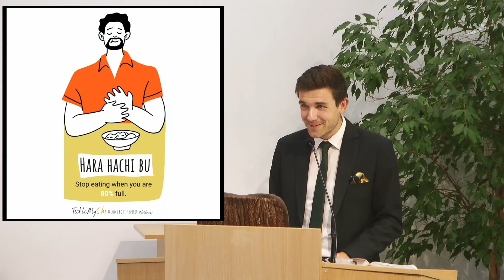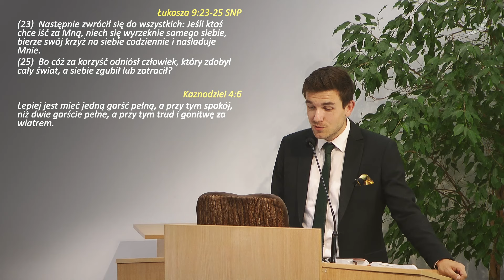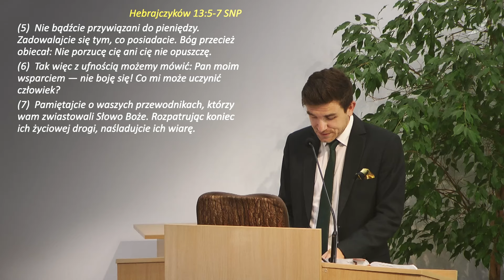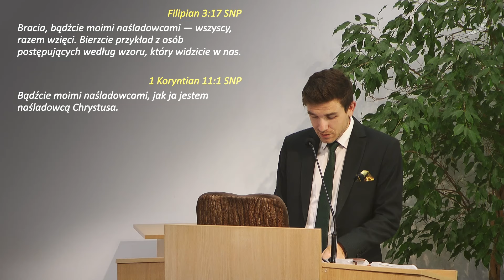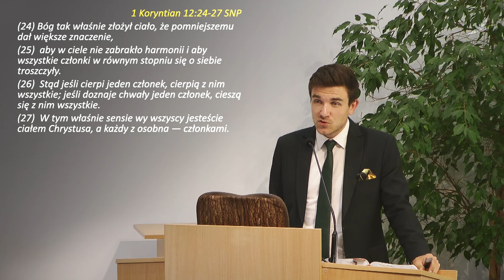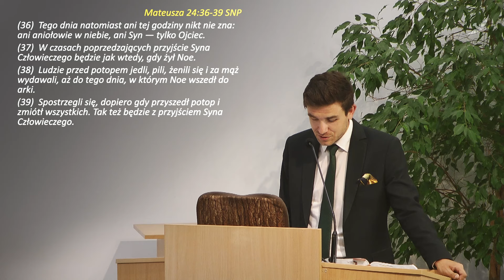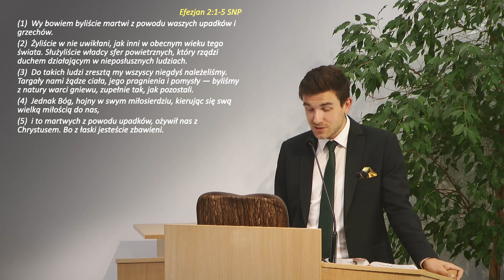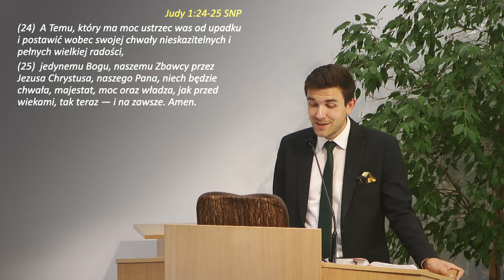Nabożeństwo Centrum Chrześcijańskiego NOWE ŻYCIE - Mogę wszystko - 8 września 2024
Serdecznie zapraszamy do odtworzenia niedzielnego nabożeństwa.

Niezmiennie gromadzimy się by wspólnie uwielbiać Boga i słuchać Jego Słowa.

Kazaniem Słowa Bożego dzielił się Tomasz Biernacki.

Tytuł poselstwa: „Mogę wszystko",
w oparciu o fragment Listu do Hebrajczyków 12,1-3, Listu do Filipian 4,13 i Listu Judy 1,23-24

Podczas nabożeństwa opowiedziała kilka słów o swojej książce "Mozaika" autorka, siostra Grażyna Pawlas Kaletová

Zapraszamy na Olszyńską 37 w Gdańsku w każdą niedzielę o 11:00 i środę o 18:30.

00:00 Rozpoczęcie / Słowo wstępne (Gabriel Kosętka)
2:27 Uwielbianie
28:53 Kazanie "Mogę wszystko" (Tomasz Biernacki)
1:17:30 Kilka słów o książce "Mozaika" (Grażyna Pawlas Kaletová)
1:23:11 Pieśń "My mamy już zbawienie"